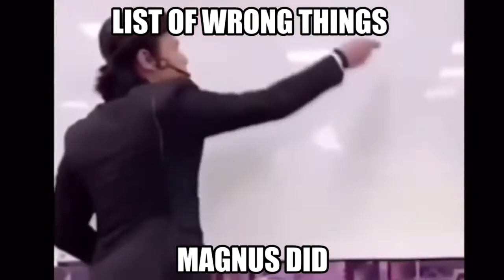Primarchs be like - warhammer 40k shitpost